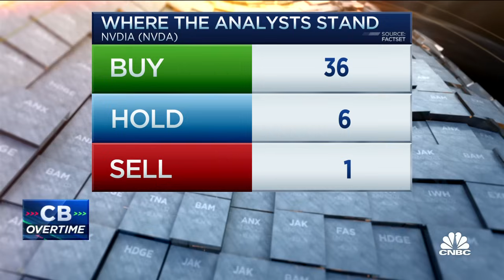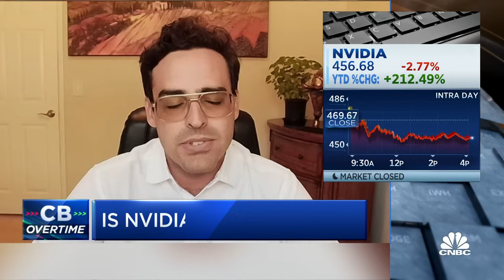'Nvidia is priced for a good decade, not just a good year', says 3Fourteen's Fernando Vidal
Fernando Vidal, 3Fourteen Research Co-Founder, joins 'Closing Bell Overtime' to discuss why he believes Nvidia is overvalued.